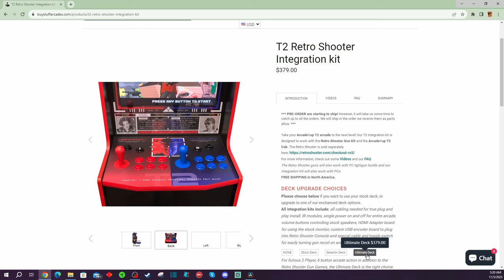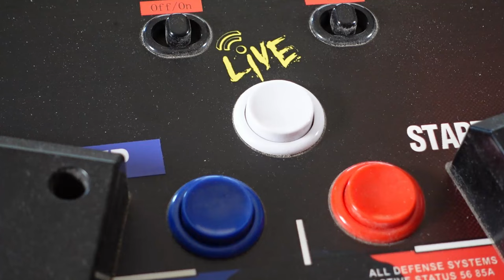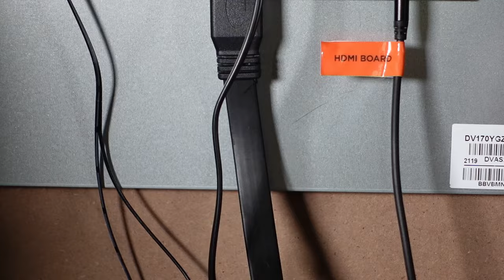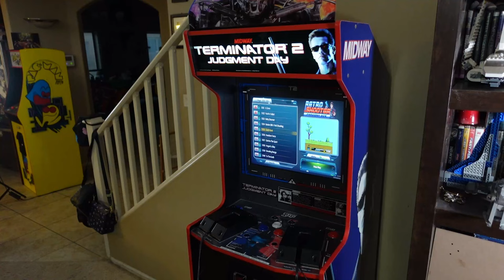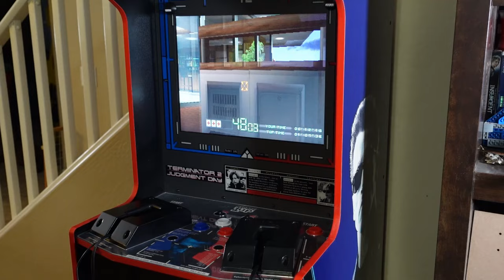Arcade1UP Terminator 2 Retro Shooter Integration Mod! Add More Light Gun Games!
This is my Review and Install Tutorial on how to add more Light Gun Games to your Arcade1Up Terminator 2 Arcade using both the Retro Shooter Pandora Box and Buy Stuff Arcades Integration Kit! Buy Stuff did send me the integration kit for Review and to make this Install Tutorial. In this video we will walkthrough step-by-step how to do this mod using the stock Arcade1Up Control Panel. They do have other options available using their custom control panels but using the stock panel is the most cost effective way to do this mod.

**LINKS/INFO**

Retro Shooter Pandora Box Console, Gun, Pedals!

What else is required with the T2 Integration kit to start playing over 80 shooting games?

We include everything EXCEPT the Retro Shooter gun kit. That is only available directly from Retro Shooter's website. The basic kit - currently $206 plus shipping - is all you need.

What is the Games list?

The Retro Shooter games list can be found on this

I don't have the Retro Shooter gun kit, how do I get it.

The Retro Shooter gun kit is only available directly from Retro Shooter's website. The basic kit - currently $206 plus shipping - is all you need.

What are the IR Module choices?

We have surface IR Modules that are easy to install and also a 19" screen upgrade kit that has the IR modules embedded in the bezel. Check out this video for all the details

Can this kit upgrade other A1up cabs beside T2?

We are intending on support for a wide array of A1up cabs very soon.

What is the difference between the Stock, Selector and Ultimate deck otions?

Re-purposing the Stock Deck is the least expensive option and gives full power and volume button support, START for Player 1 and Player 2, Navigation up and down and the Player 1 "A" button to launch games. It requires a simple plug and play installation of our encoder board, replacing the stock A1up encoder. The T2 gun holders can be used to hold the stock of the Retro Shooter guns or you can purchase side holsters as another option.

The Selector Deck is a complete replacement deck that plugs directly into the Retro Shooter console via USB. START and SELECT/COIN for Player 1 and Player 2, 4 way navigation via joystick and the Player 1 "A" and "B" buttons are all included as well as power and volume control. The joystick and buttons can also be used to play thousands of single player two button games on the Retro Shooter box. Drop-in hosters finish off the Selector Deck for a clean, traditional shooter cab look.

The Ultimate Deck is a complete replacement deck that plugs directly into the Retro Shooter console via USB. START and SELECT/COIN for Player 1 and Player 2, 4 way navigation via joystick and six buttons for both Player 1 and Player 2 are included as well as power and volume control. The high quality Lorenzo batstick joystick and buttons can be used to play all 5000 games on the Retro Shooter box. Deck includes side holsters to secure the guns.

TIMESTAMPS
0:00 Intro
0:45 What's Included?
2:24 Step 1 - Remove PCB
2:53 Step 2 - Install New HDMI Board
4:04 Step 3 - Remove 1Up Encoder
4:29 Step 4 - Install Buy Stuff Encoder
4:46 Step 5 - Plug In Buttons & Wires
5:54 Step 6 - Mount IR Gun Sensors
7:47 Step 7 - Install Control Panel, Guns, Pedals
9:02 Step 8 - Connect Retro Shooter Console
11:09 Step 9 - Connect The Rest!
14:21 Step 10 - ENJOY & GAMEPLAY!

FOLLOW PDUBS ON THESE PLATFORMS!